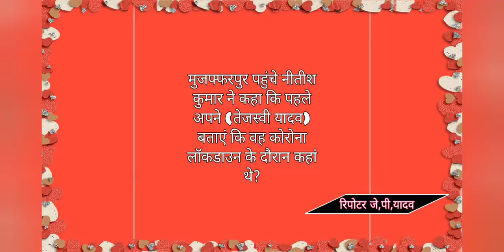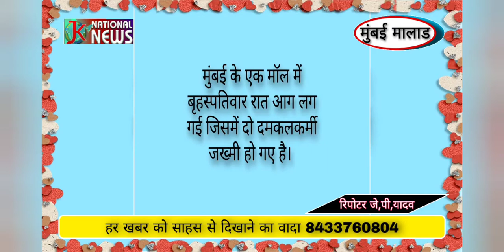आज की खबरो के साथ सुबह सुबह का नमस्कार आप सभी से